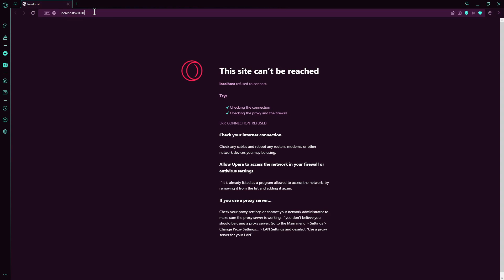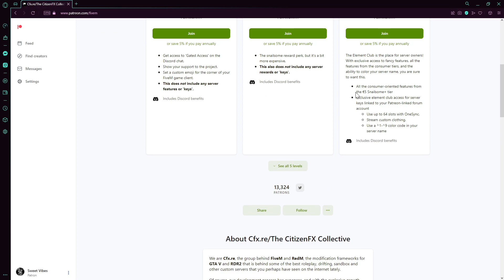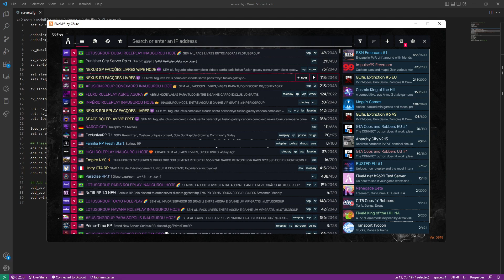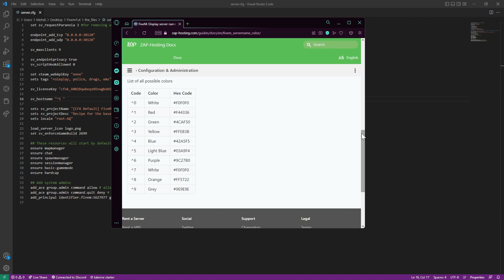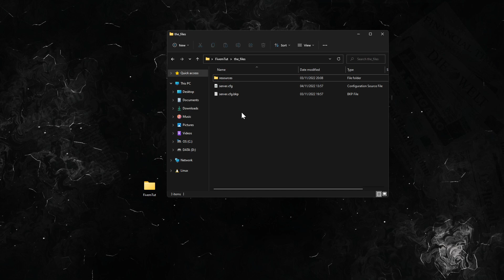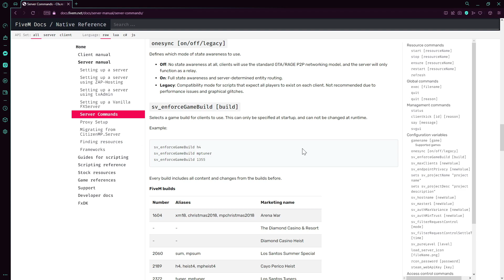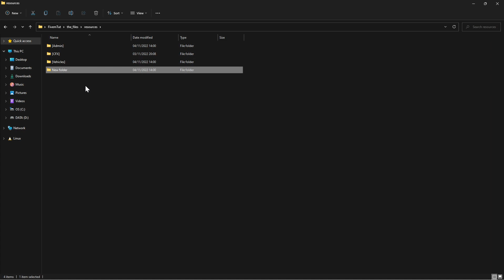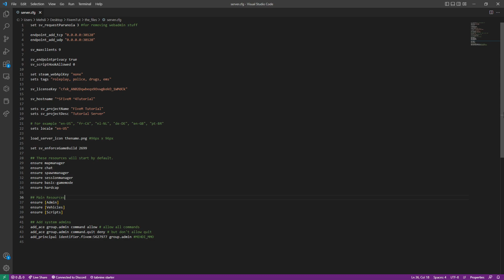FULLY Configure YOUR FiveM Server (2025)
Looking for a *RELIABLE & CHEAP* hosting ?
Check out 🚀 *RocketNode* 🚀 Game & VPS Hosting!
🎮 Uninterrupted uptime, budget-friendly prices.

In this video, I'm going to show you how to configure your FiveM server.

0:00 Intro
0:12 Full-on Config
9:48 Outro